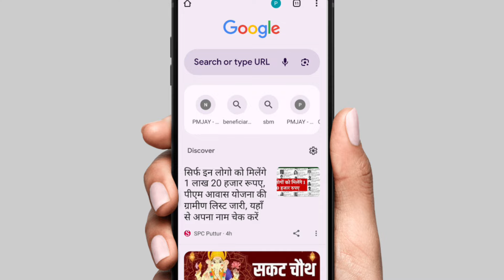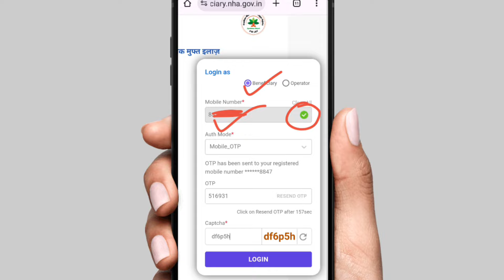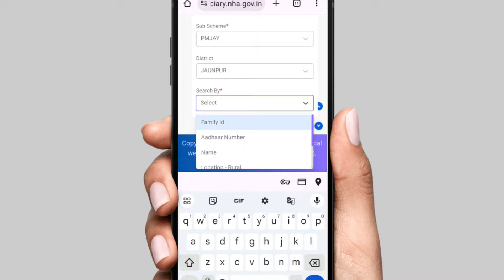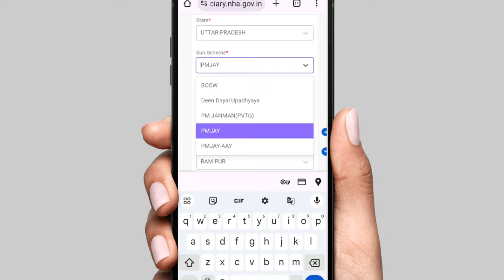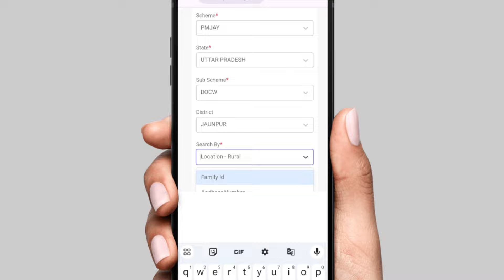आयुष्मान कार्ड बनाने के लिए Family ID यहां से निकाले 2024 में | Family ID kaise Nikale Mobile se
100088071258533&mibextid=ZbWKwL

Your Query

family id
family id download haryana
how to download family id
Family id download kaise karen

educational
the
for purposes such as criticism, comment,
news
reporting, teaching, scholarship,voter card,
ration card,
driving licence, pan card, aadhar card,
ayushman card,
e shram card and research.
is a use permitted by copyright statute that
might
otherwise be infringing. Non-profit,
educational or
use. Al|
credit for copyright materiel used in video
goes to
respected owner thank you.
(Himanshu Shrivastava)